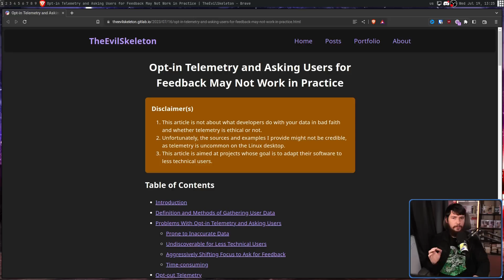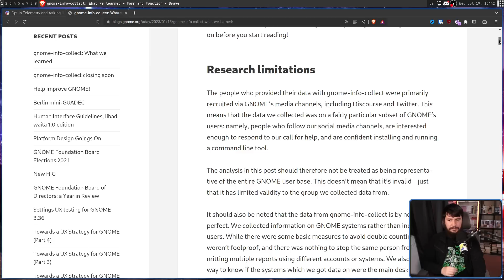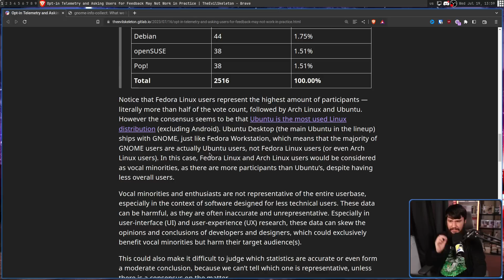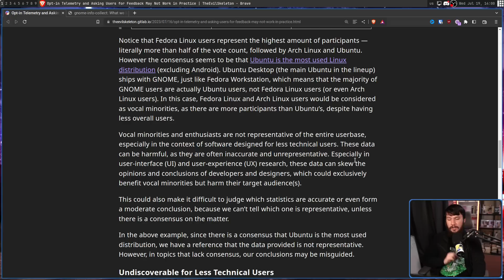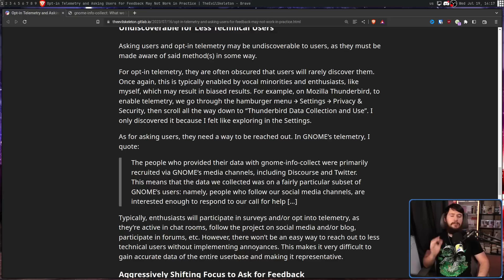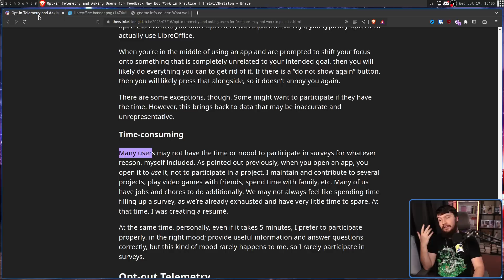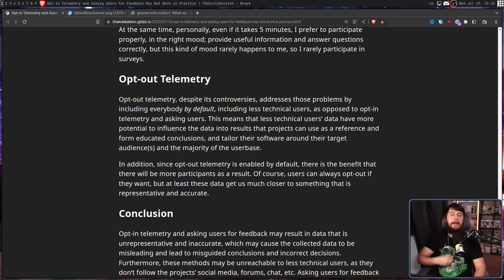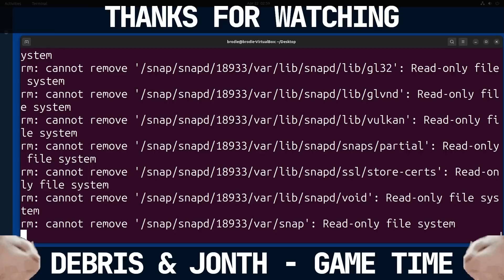Telemetry is Useful But I Still Hate It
There's a lot of talk recently about telemetry in the Linux world and some people make the argument that if you're going to have telemetry you might as well do it properly with opt out telemetry or just not bother.

Credits
🎨 Channel Art:
Profile Picture: